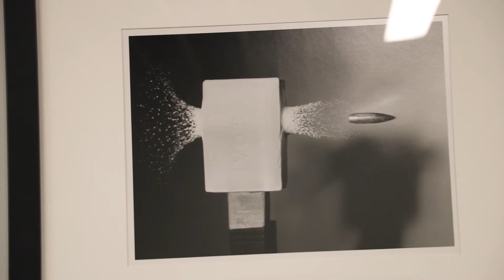"Favorite piece of art" VOX POP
"My favorite piece of art in the Art + Design building" by COMM student Austin Staggs.

Spring 2022. Vox Pop.